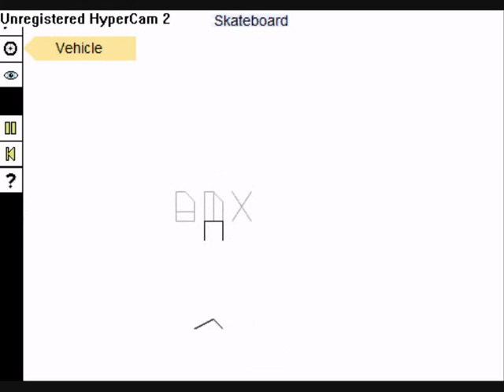Map auto avec tous les véhicules Free Rider 2